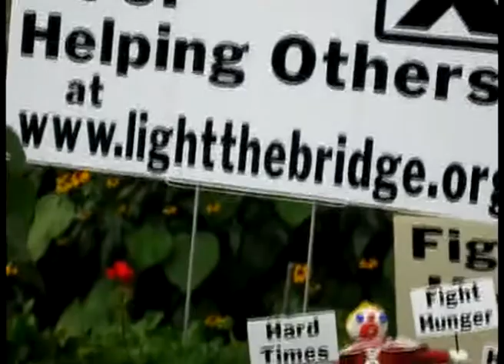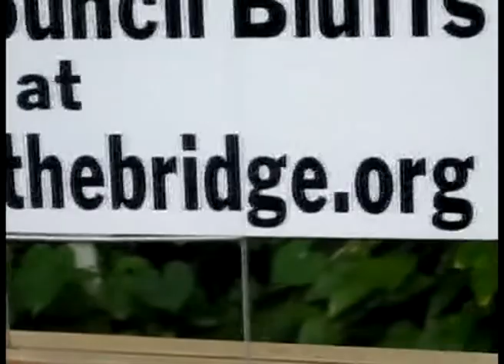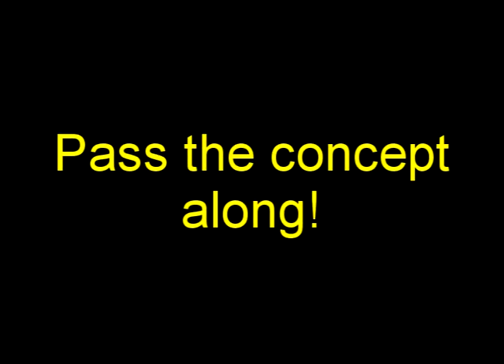The Onion America's News Source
Addressing Hunger in the nations Bread Basket!